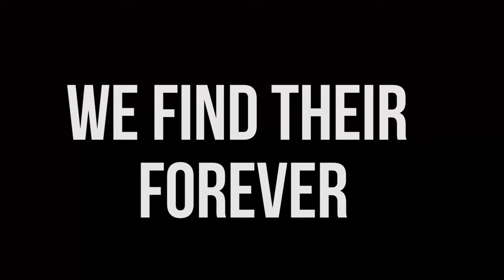Dog Vlog: Saving all the Damn Dogs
I foster rescue dogs, document and vlog their stories in an effort to mainstream fostering.

PET GEAR I LOVE:
Puppy Potty Pads
Dog Bowl Slow Feeder
Pet Camera
Pet Vacuum
Dog Bed
Baby Wipes for Puppy Mess
Dog Towel

My Video Gear:
Canon 80D
Wide Lense
Rode Mic

Resources:
Music Attribution: Bring out the love and By My Side Artist
-Shopping for your pet in Austin? Visit phydeauxandfriends.com
-Looking for pet photos in Austin? fetchingfidofotography.com